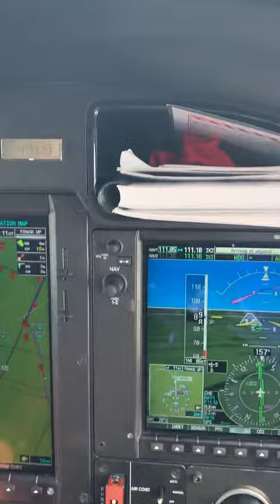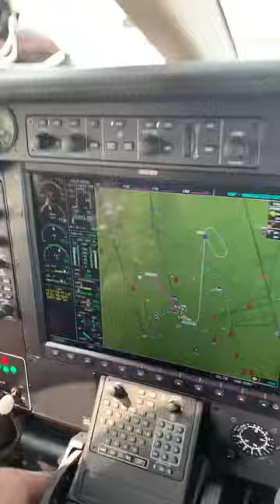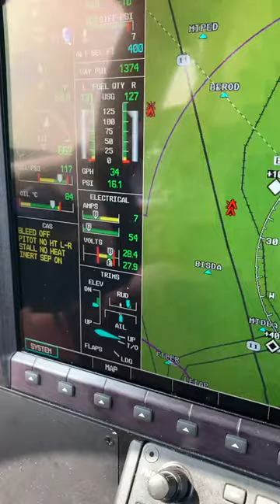Landing at Buttonville Airport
TBM850 co pilot landing at Buttonville Airport